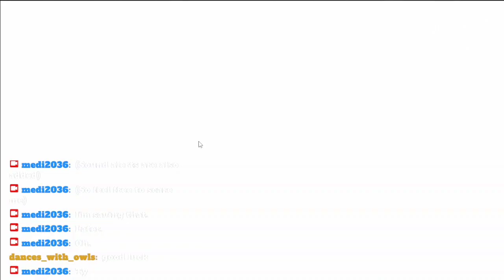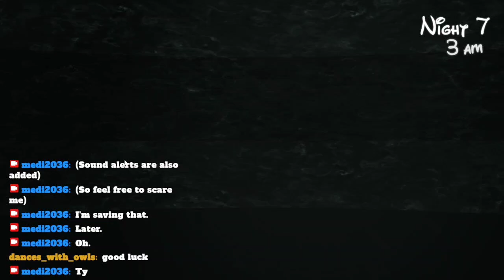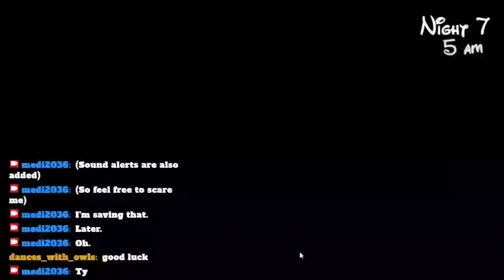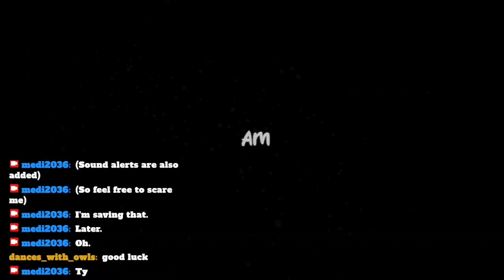The Lost Ones: FNATI R 9/20 Mode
This was all recorded on a stream. (obviously)